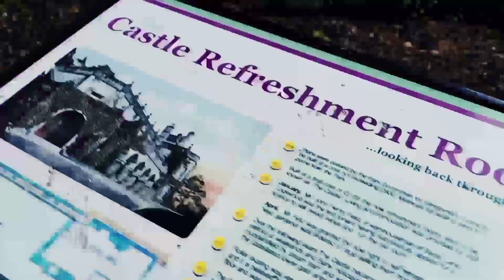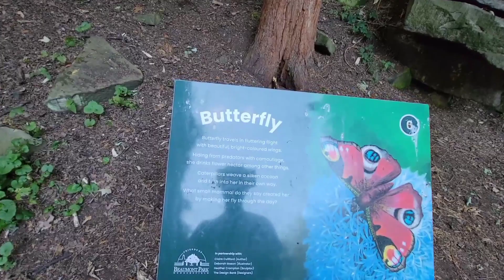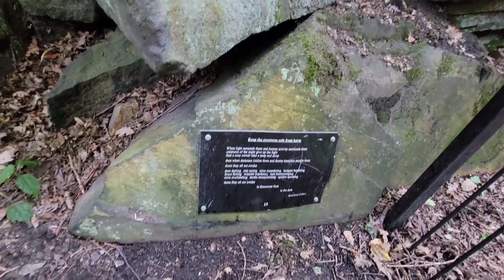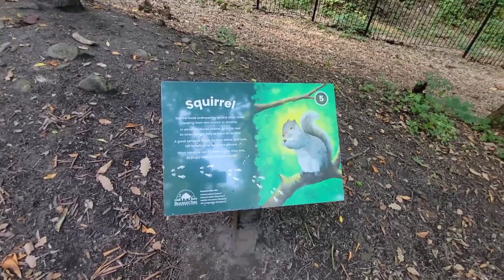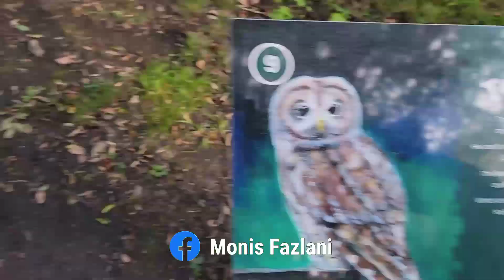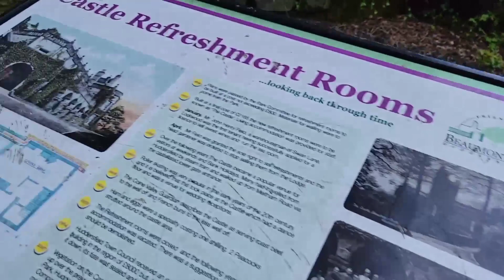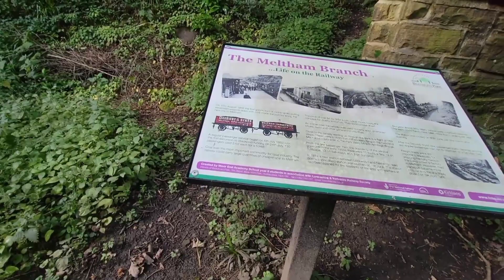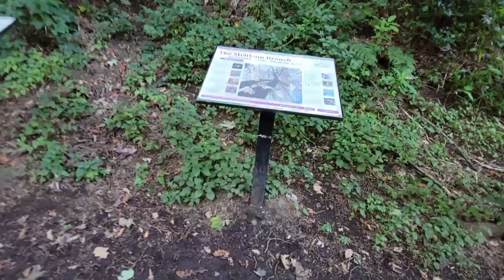Beaumont Park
Explore the enchanting beauty of Beaumont Park in Huddersfield! Join me on a captivating journey through lush greenery, serene lakes, and Victorian architecture. Discover the park's rich history, unwind by the scenic water features, and immerse yourself in the tranquility that Beaumont Park offers. This YouTube video is your ticket to a delightful escape into nature's embrace, right in the heart of Huddersfield. 🌳🏞️
📣 Stay ³Connected With Us ...